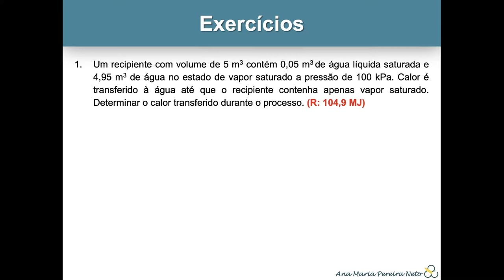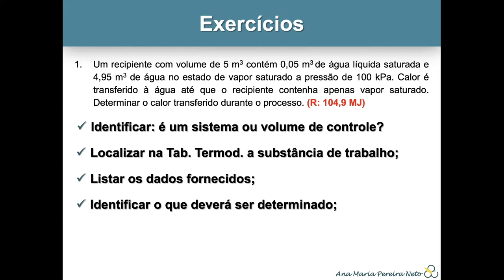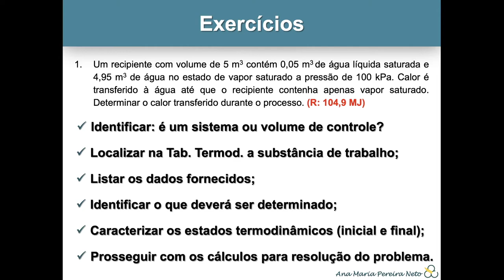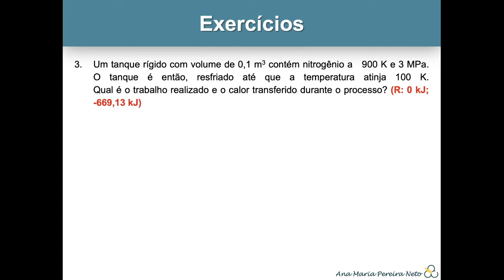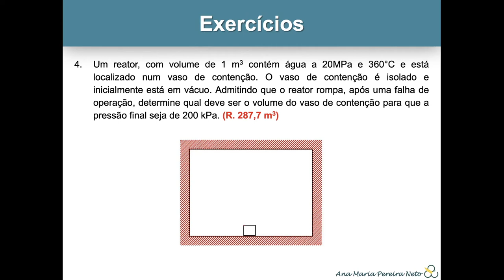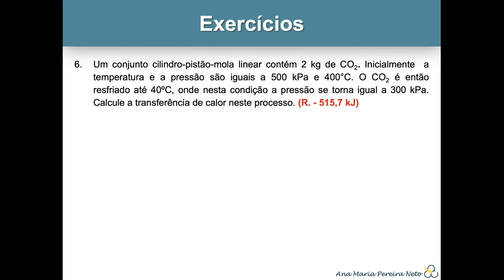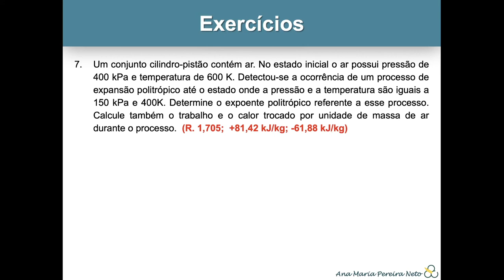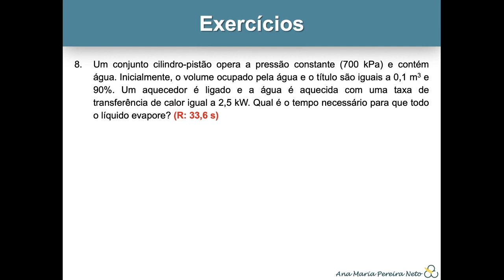Exercícios – Calor, Trabalho e Primeira Lei da Termodinâmica //// Termodinâmica Aplicada I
Comentários sobre os exercícios referentes à aula de “Calor, Trabalho e Primeira Lei da Termodinâmica”.